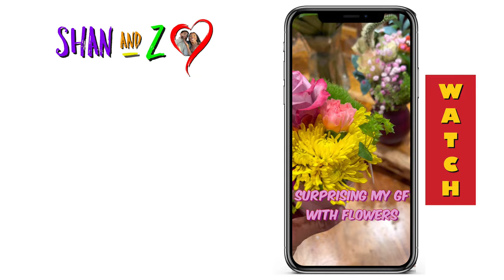CAR SHOPPING! 🛍 BUYING HER A CAR?!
After a long day of test driving cars. We still haven't found a car yet for Shannon!

Shan - IG: @shanj0nes
Shan's Fitness IG - @shanjshape
Z - IG: zhamirb
All music created by Z!
T's Tie Dye: IG: @_ts_tie_dye
The Garment Hive: IG: @thegarmenthive
Deevine Crystals: IG: @deevinecrystal
IG CJ: @ca.j0ness